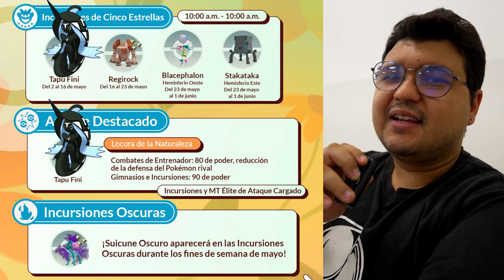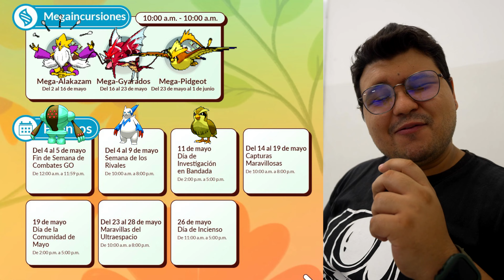😲 Mayo de locura en Pokémon GO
Un Increible mes para Pokémon GO!